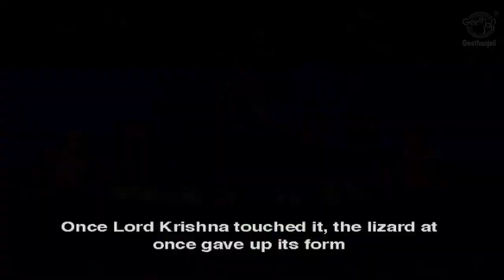Lord Krishna Stories for Children - Krishna And King Nriga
LORD KRISHNA
Protector, Warrior, King, Hero Legend. Krishna is all this and more to millions of His devoted followers around the world. These stories include a divine incarnation, a pastoral childhood and his life as a heroic warrior and teacher.

KRISHNA AND KING NRIGA
This story describes how Lord Krishna released King Nriga from a curse and instructed the royal order as well as the general mass of people, on the dangers of stealing a brahmana's property.